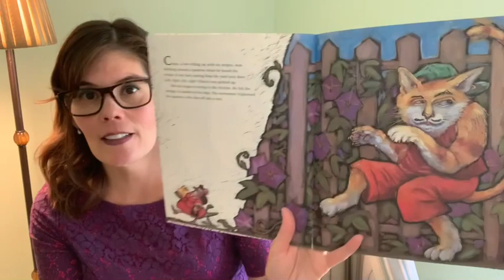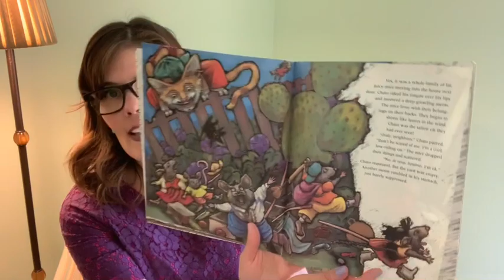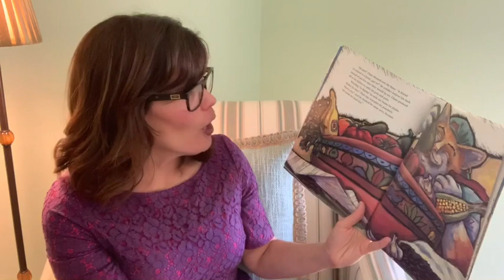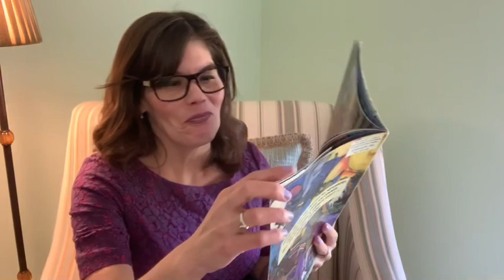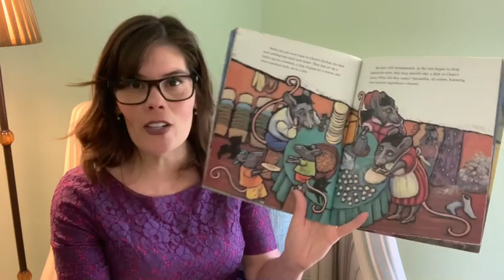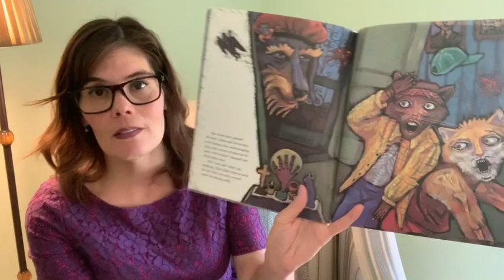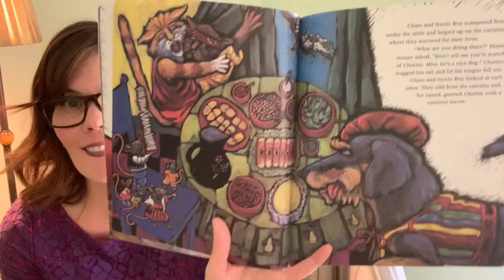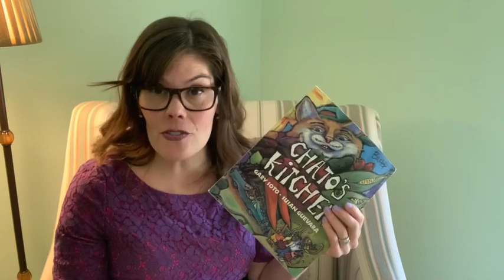Books and Birthdays 5.5.2020